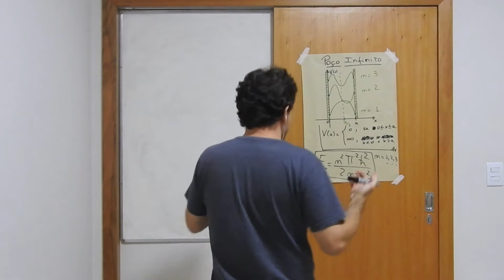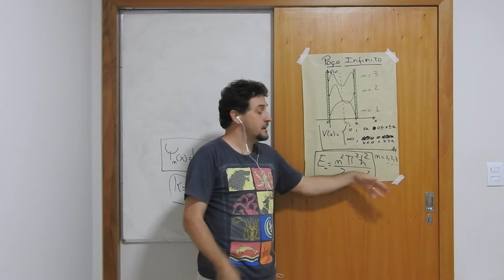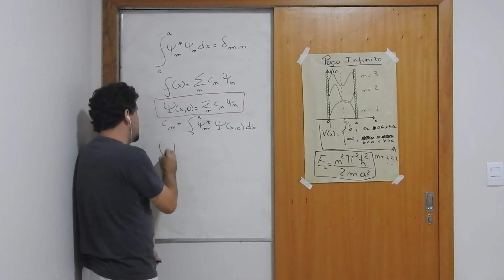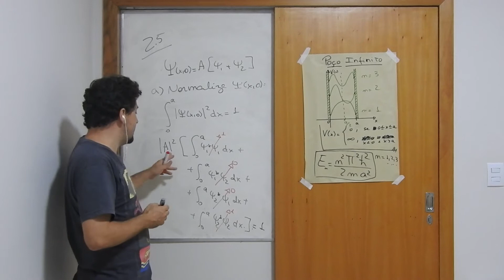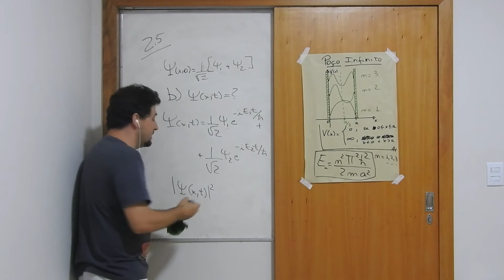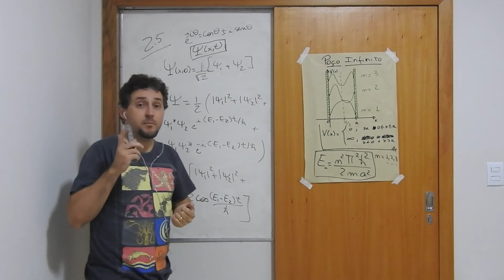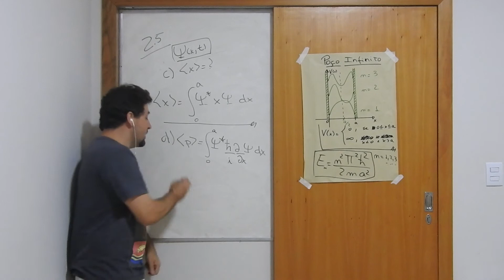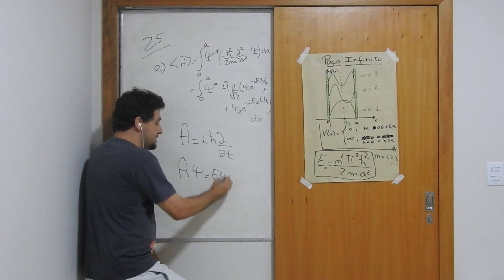Mecânica Quântica - Resumo Poço Infinito (Parte 4 de 3! Ops...)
Solução da Equação de Schrödinger para o Poço Infinito (Resumo e exercício 2.5 do Griffiths).

Perdão pelo áudio ou por não dar pra ver tanto o quadro. Tava aprendendo.